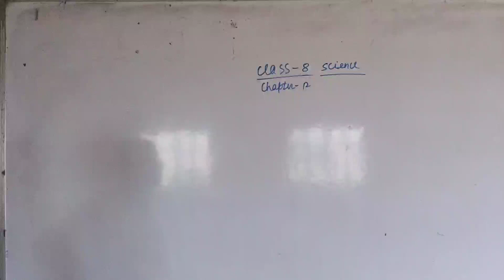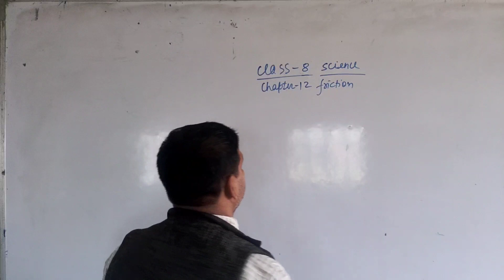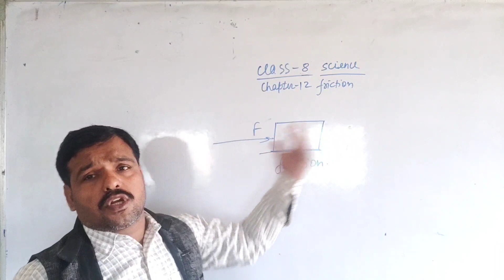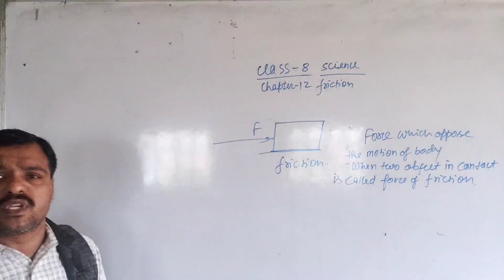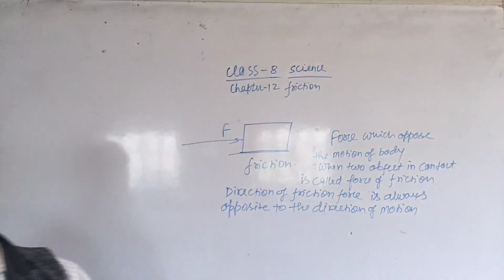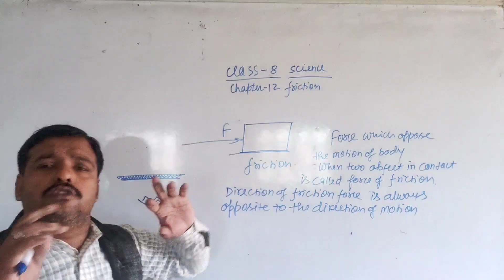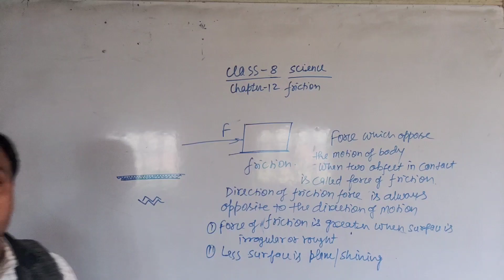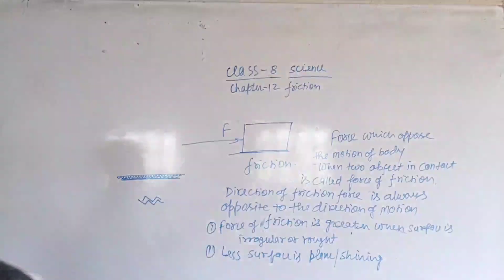class 8 science chapter 12 friction